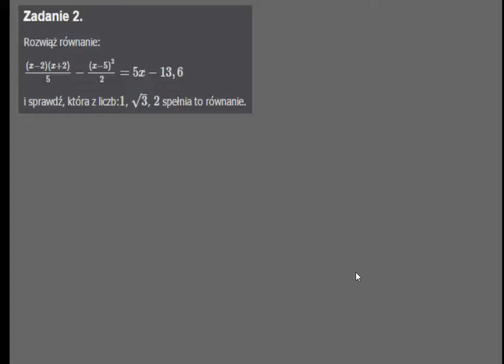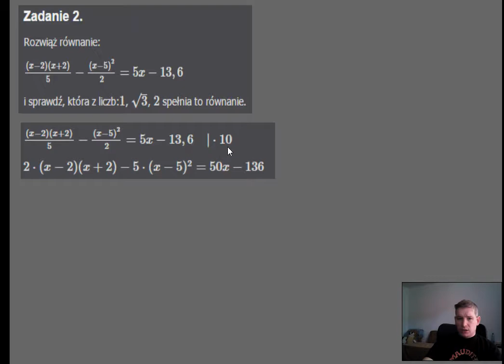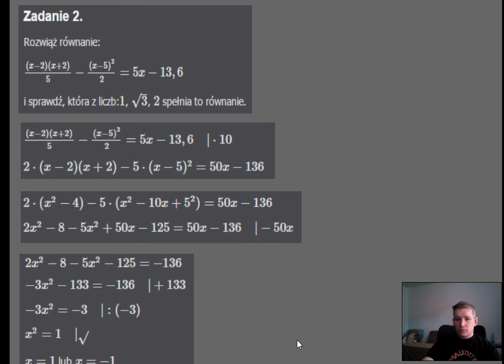Równania i nierówności zadanie 2